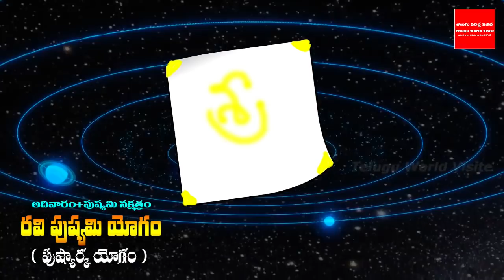రేపే గంగా సప్తమి & రవి పుష్య యోగం స్నానం చేసే నీటిలో ఈ ఒక్కటి వేసుకొని చేస్తే 7జన్మల దరిద్రం పోతుంది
YouTube For any business queries please contact